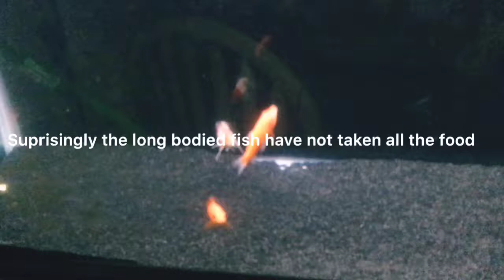Goldfish Update 7/1/18